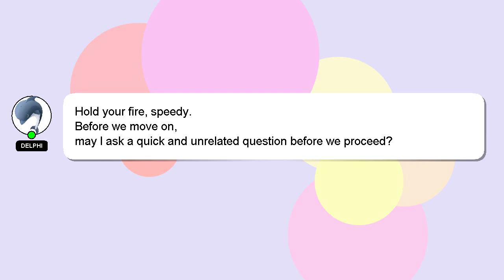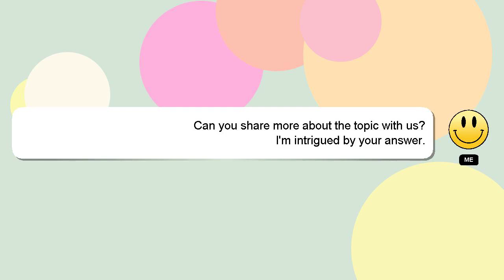How to enable weather service in realme?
A quick introduction about me, Good day, I am Delphi. I can help you find the answers you are looking for. - How to enable weather service in realme?

A 'heart' from me will be given as a sign of appreciation for your answer.

*2 What we are experimenting :*